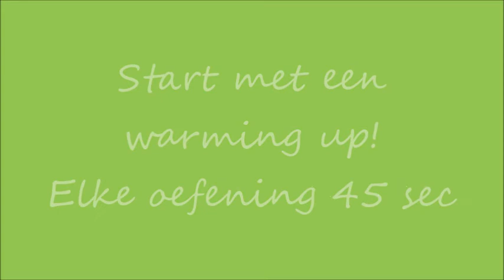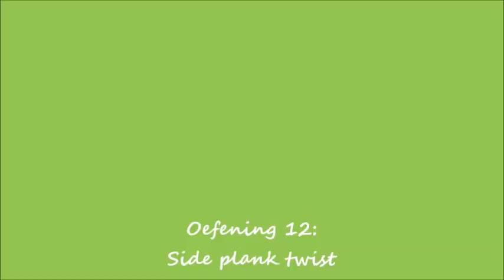Bedrijfssport deel 26 | Work-out voor buiten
Work out buiten

Warming up: elke oefeningen voer je 45 sec uit

- Knieheffen

- Hakken/billen

- Schaatssprong

- Squat, boksen

Work out: Elke oefening voer je 1 minuut uit en je herhaalt de oefeningen 2x. Neem voldoende rust tussendoor.

- Aansluitpas met grond aantikken

- Lemon squeezes op de bank

- Kick through

- Lunge wandeling

- Straight-arm decline plank pike

- Snelle voeten, halve burpee

- Sit up, boksen

- Step up, knie hef

- Push up op de bank

- Voorwaarts verspringen

- Glute bridge op de bank

- Side plank twist